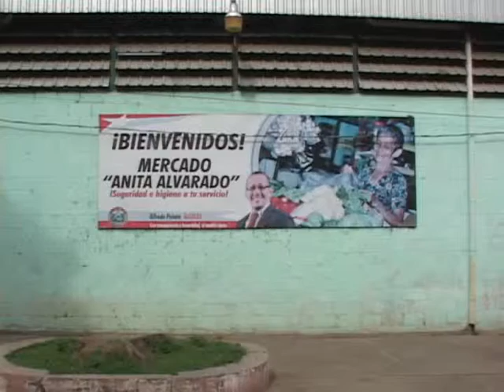PRECIOS DE FRUTAS Y VERDURAS l ATV NOTICIAS EL SALVADOR l ANTENA TELEVISION l